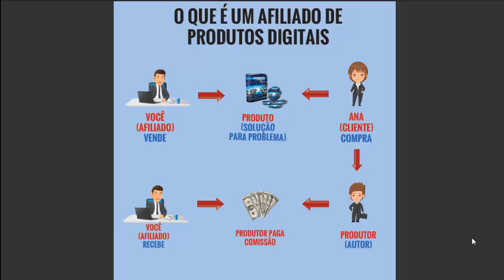O Que é Um Afiliado? Marketing de afiliados Para Iniciantes.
Você sabe o que é um afiliado de produtos digitais, também chamado de afiliado digital?Nesse curto vídeo eu mostro claramente qual a função de um afiliado e como funciona todo o processo.

Se você quer ser um afiliado Hotmart de sucesso ou mesmo se deseja trabalhar como afiliado Monetizze ou Eduzz esse vídeo vai te ajudar

O marketing de afiliados é uma das oportunidades que apenas a mídia digital pode oferecer de forma eficaz.

No entanto, é ainda mais atraente para quem cria produtos de informação, como cursos online ou livros digitais.

Nesses casos, você só precisa criar um emprego uma vez, e as vendas podem crescer exponencialmente, e você mesmo pode fazer isso.

Você já pensou em entrar em sua conta de alto valor de uma certa forma líquida, sem vender?

Isso é chamado de renda passiva.

O sonho de todo mundo, não é?

Ganhe dinheiro dormindo.

Para 99% das pessoas, o marketing de afiliados é o ponto de partida para tudo.

O Programa de Afiliados é um sistema de pagamento de comissões para sites que realizam atividades de marketing de afiliados, sendo a principal fonte de lucro de diversos sites, blogs e até lojas online.

O resultado é que todos ganharão, seja a empresa que seguir essa estratégia ou o site que veicula esses anúncios.

Este é um típico negócio onde todos ganham. Para explicar o máximo possível o que é marketing de afiliados, decidimos responder a seis perguntas que consideramos as mais comuns:

1- O que é marketing de afiliados e como funciona?

Como mencionado anteriormente, essa é uma estratégia de marketing digital, ao inserir anúncios em outros sites e blogs (o que pode melhorar o desempenho), você pode diversificar os canais de vendas do seu negócio.

A estrutura é muito simples. A empresa criou um plano de adesão e ofereceu o plano a proprietários de sites, blogs ou lojas online. Esses membros visitarão a plataforma de adesão e gerarão um link exclusivo para colocar em seus sites.

Quando um visitante do site de um parceiro clica no anúncio e vai à loja do patrocinador do programa de adesão para fazer uma compra, parte do valor será repassado ao membro na forma de comissão de vendas.